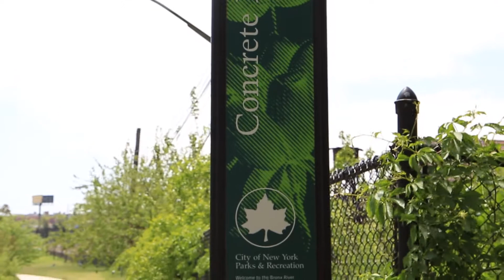KIPS BAY DIGITAL ARTS